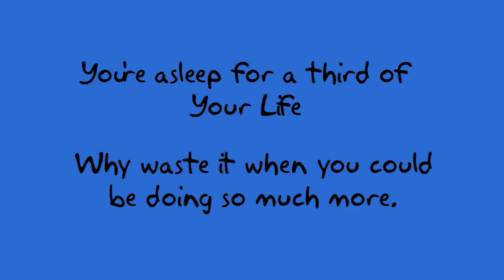If You're New Here, Just Watch This!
✨ So what is this lucid dreaming thing?